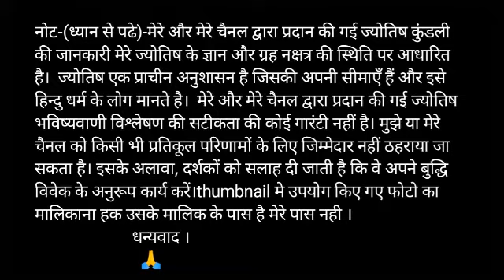C name Horoscope Rashifal 2020 |जानिए C नाम वाले | राशिफल साल 2020 | C naam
In this video we will tell you about C name horoscopes rashifal 2020 .meaning of the first letter of your name 2020 nature by name in hindi personality through C name horoscope rashifal 2020 C letter name personality in hindi First alphabet name personality first letter of my true love name first alphabet of your life partner C letter name personality in English C name people things about personality rashifal 2020 tips in hindi by purushottam shandilya

राशिफल 2020 के अनुसार जानिए C नाम वाले लोगे के लिए यह साल खुशियो की बरसात करने वाला है साथ हो आपकी लाइफ मे कई सकारात्मक बदलाव आने की भी उम्मीद देखने को मिल रही है । आज हम आपको बताने वाले है की C नाम वाले लोगो के लिए साल 2020 कैसा रहने वाला है ।तो चलिए जानते है साल 2020 मे क्या कहते है आपके सितारे । C नाम वाले लोगो का राशिफल 2020 हिंदी टिप्स करियर प्यार पारिवारिक जिंदगी सब कुछ इस विडियो मे बताया गया है ।

धन्यवाद ।